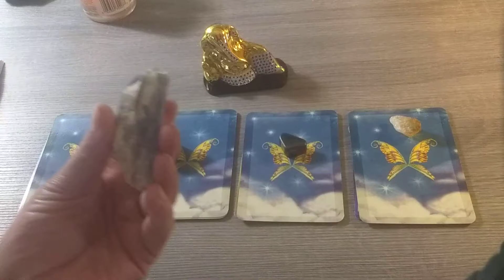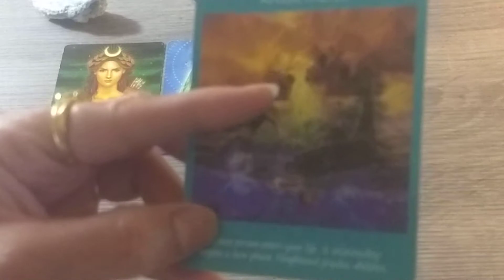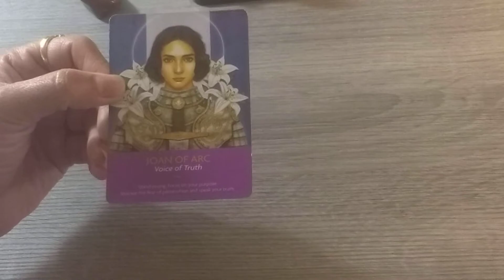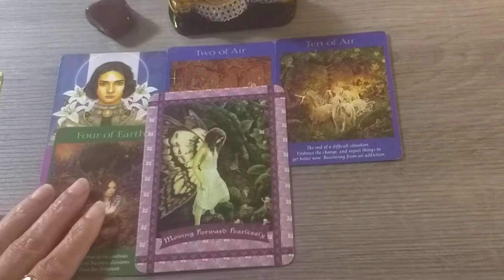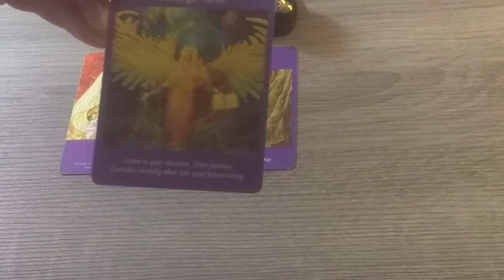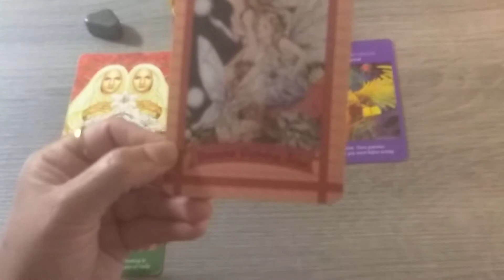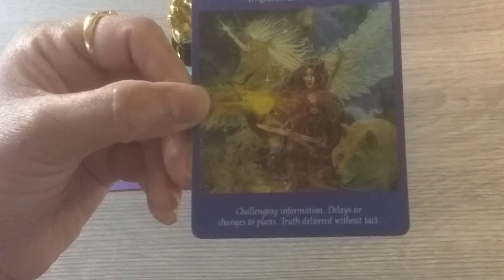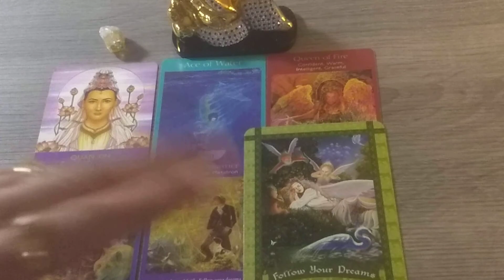🌏 What Wishes Are Coming True 📚Pick-a-card♾️🔱@TheHighPriestess1111​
⏰Timestamps⏰

Pile 1❣️01:15

Pile 2❣️08:35

Pile 3❣️15:58

Pile 4❣️22:03

❣️Love & Light ❤🧡💛